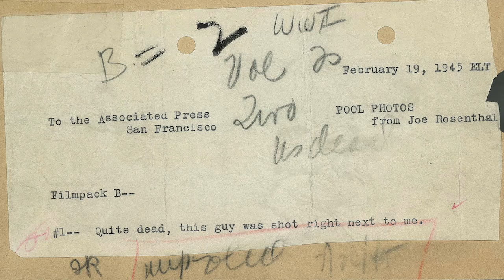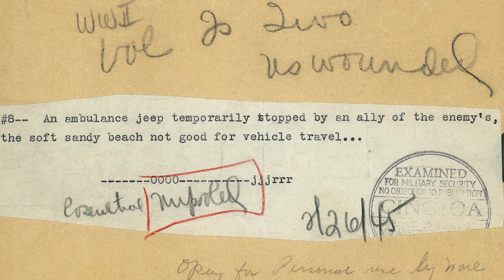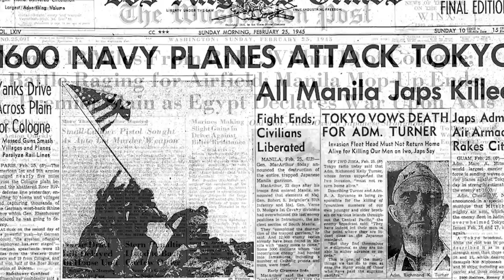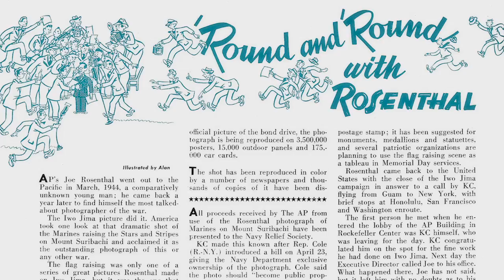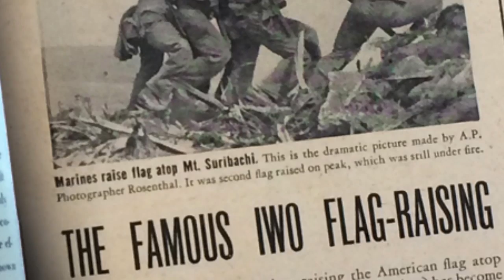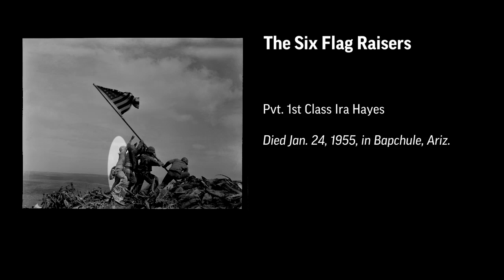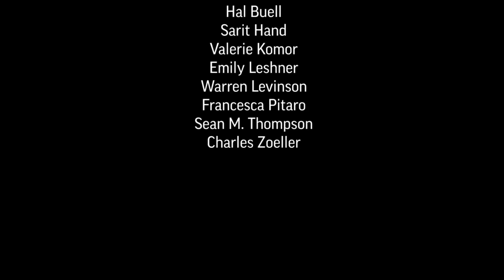Conspicuous Gallantry: Joe Rosenthal and the Flag-Raising on Iwo Jima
Joe Rosenthal’s unforgettable picture of the flag raising on Mount Suribachi on Iwo Jima during World War II has been published countless times and has come to symbolize the sacrifices of those who fought that war.

Rosenthal said of the photo: "What I see behind the photo is what it took to get up to those heights the kind of devotion to their country that those young men had, and the sacrifices they made. I take some gratification in being a little part of what the U.S. stands for."